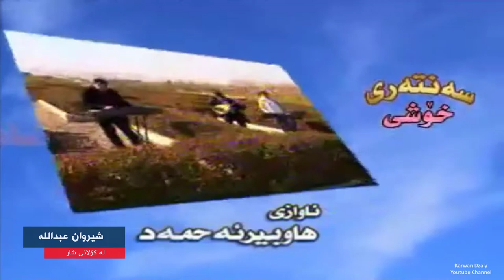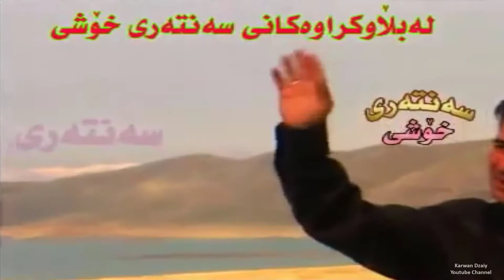Shirwan Abdulla - La Kolani Shar_Clip | شیروان عبدالله‌ - له‌ كۆلانی شار